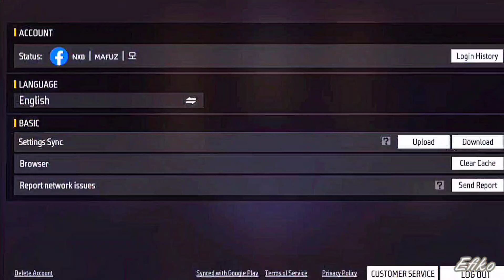FREE FIRE NEW SECRET SETTINGS 2024 ⚙️🎯 FREE FIRE HEADSHOT HIGHLIGHTS 🔥🧲